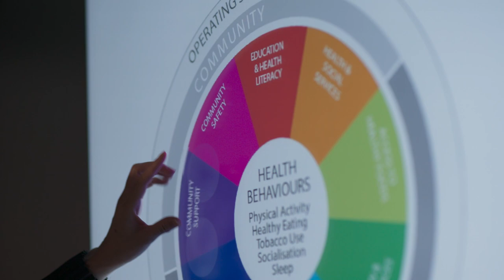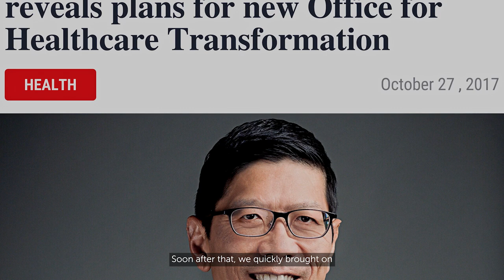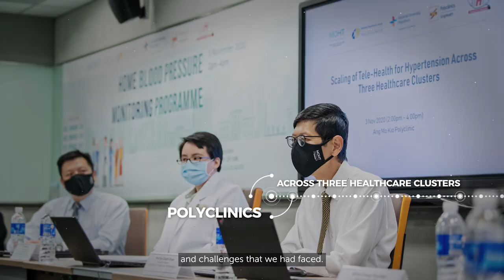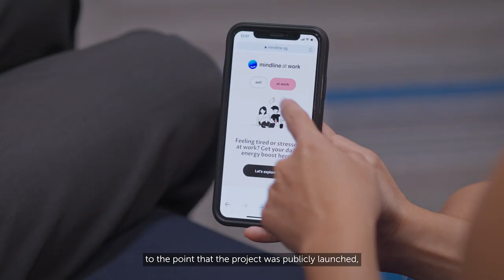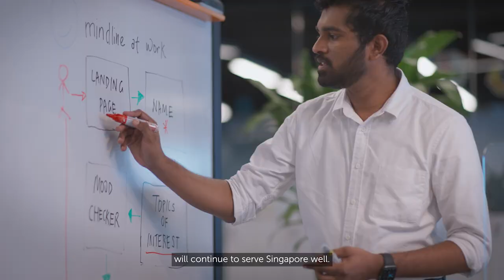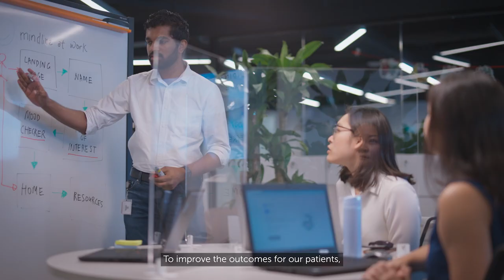Towards Future Healthcare | MOHT Commemorates Its 3rd Anniversary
Join our Executive Director Professor Tan Chorh Chuan and some of our healthcare partners as we look back at MOHT's initiatives over our first three years - from the launch of the Integrated General Hospital model of care to the Primary-Tech Enhanced Care programme for chronic diseases and more recently, tools to help the fight against COVID-19.